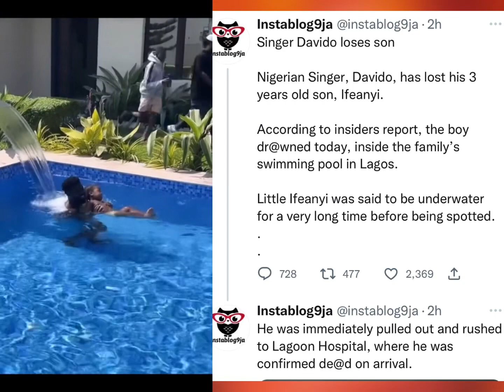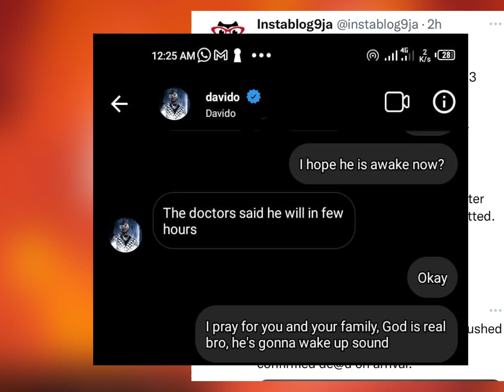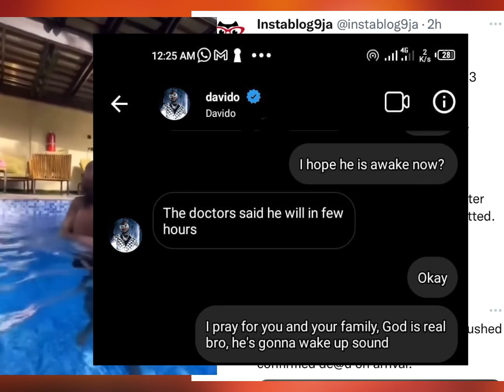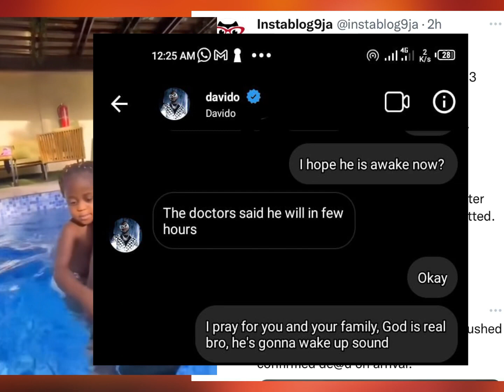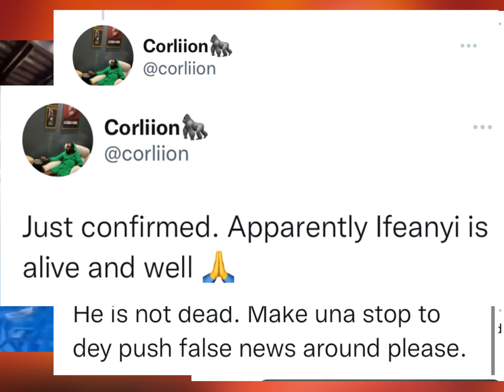Davido son Ifeanyi is alive